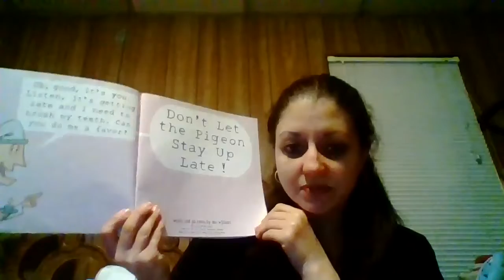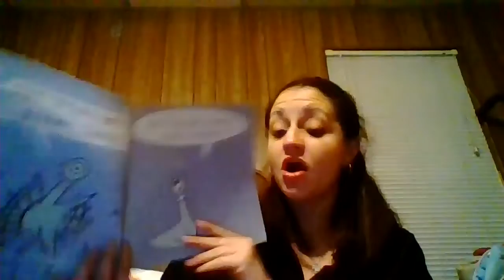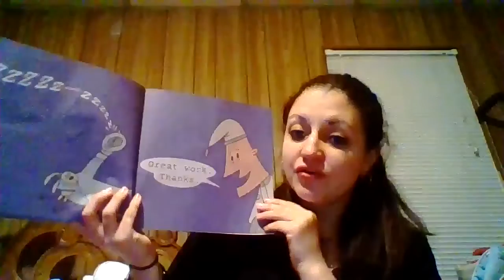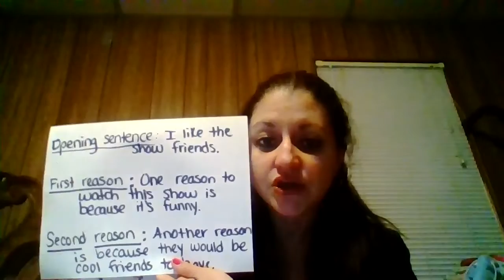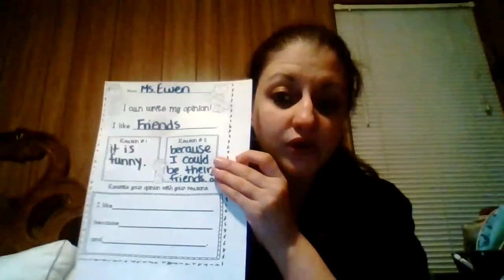EL Content May 1, 2020